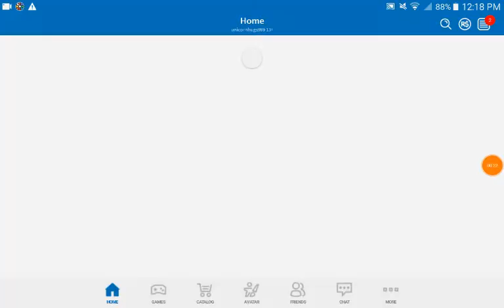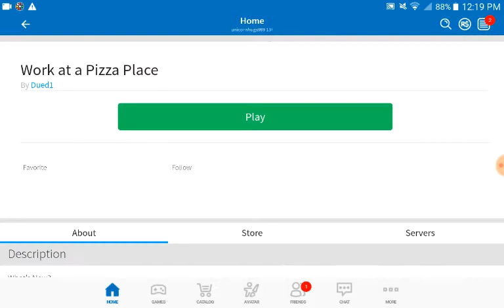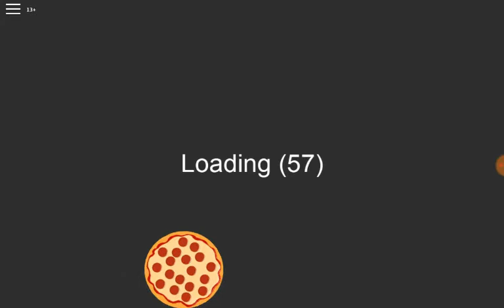On roblox again